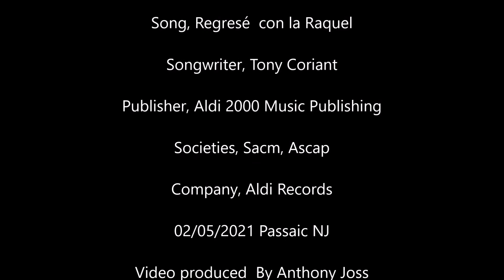CORIANT, REGRESÉ CON LA RAQUEL Sacm, Ascap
Debido al éxito tan grande que tuve con la canción Me llamo Raquel, hice esta canción, Regresé con la Raquel, con un toque mas Sonidero Banda. , Espero les guste.